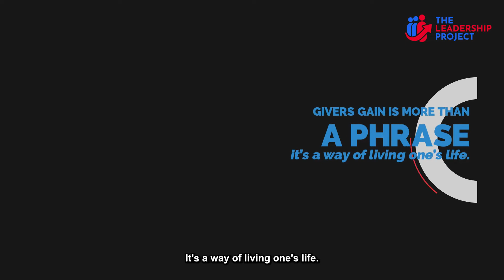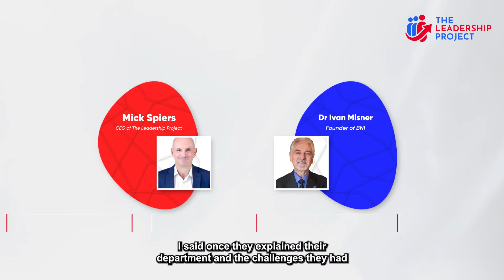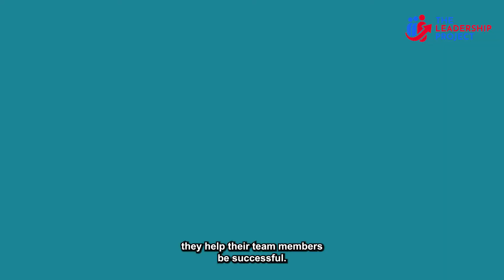Givers Gain Ivan Misner will change your life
Discover how Givers Gain from Ivan Miser and Servant Leadership can change your life

Learn about the concept of "Givers Gain" from Ivan Misner, the founder of BNI (Business Network International). Discover how giving without expecting anything in return can lead to success and growth in your business or personal life. Start implementing this powerful principle today and see the positive impact it can make.

You can change your life and your team by adopting a servant leadership mindset.  By being there for your team and asking better questions you become a multiplier of success for you and the team.  The power of givers gain and servant leadership can change the world.

In this insightful interview, Ivan Misner, founder of BNI, discusses the concept of "Givers Gain" and how it can benefit your business and personal relationships. Learn from the master networker himself as he shares his tips for building meaningful connections through giving without the expectation of receiving. Find out how to incorporate this philosophy into your daily life and see the positive impact it can have on your success!

Timecodes:

0:00 Intro
0:09 Givers gain
0:50 BNI Success
1:02 Leadership lesson givers gain
2:07 Asking better questions
2:41 How can I help you?
3:11 What a leader does
3:23 Servant leadership

In this interview, Dr Misner unpacks his approach to servant leadership and how to change your life and change the world.  Help others and they will help you in return.

Givers Gain®  is a philosophy of BNI, the world’s leading business referral organization. Founded in 1985, the organization now has over 10,700 chapters in 76 countries throughout every populated continent of the world.

“To me givers gain is more than a phrase. It's a way of living one's life. It's a perspective to view and interact with the world. It's an attitude, not an expectation, and when it's applied properly, it'll change your life. And when it changes enough lives, it'll change the world. It's about helping other people. So they will help you in return.” - this is how Dr. Ivan Misner, founder of BNI, defines what it means to imbibe givers gain as a core value, and ultimately, a way of life.

Listen to the full podcast episode on your favorite podcast platform

🔔 Join us in our mission at The Leadership Project and learn more about our organization

You can purchase a copy of the Mick Spiers bestselling book "You're a Leader, Now What?" as an eBook or paperback at Amazon